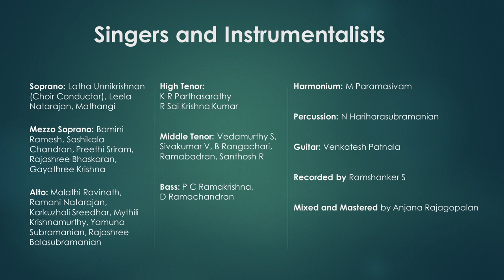Anondoloke Mongolaloke | Rabindranath Tagore | M B Srinivasan | Madras Youth Choir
Anondoloke Mongolaloke is a Bengali spiritual or prayer song composed by the great poet Rabindranath Tagore. Our guru Sri M. B. Srinivasan adapted this tune and modified it for choir singing. And, it resulted in a song that evokes a sense of peace and content in the hearts of both the singers and the listeners.

This song is found in the Puja section of Gitabitan and was published in 1892. The lyrics appeal to the Almighty to grace this world of happiness and well-being.

Madras Youth Choir decided to celebrate the Republic Day with this Musical  tribute!

Singers and Instrumentalists of Madras Youth Choir:

Soprano:
Latha Unnikrishnan (Choir Conductor), Leela Natarajan, Mathangi

Mezzo Soprano:
Bamini Ramesh, Sashikala Chandran, Preethi Sriram,  Rajashree Bhaskaran, Gayathree Krishna

Alto:
Malathi Ravinath, Ramani Natarajan, Karkuzhali Sreedhar, Mythili Krishnamurthy, Yamuna Subramanian, Rajashree Balasubramanian

High Tenor:
K R Parthasarathy,  R Sai Krishna Kumar

Middle Tenor:
Vedamurthy S, Sivakumar V, B Rangachari, Ramabadran, Santhosh R

Bass: P C Ramakrishna, D Ramachandran

Harmonium: M Paramasivam

Percussion: N Hariharasubramanian

Guitar: Venkatesh Patnala

Recorded by Ramshanker S

Mixed and Mastered by Anjana Rajagopalan

Madras Youth Choir is a diverse, inclusive, non-profit choir specializing in Indian Choral Music.
Founder: Late Sri M.B. Srinivasan
Come, let's sing together!